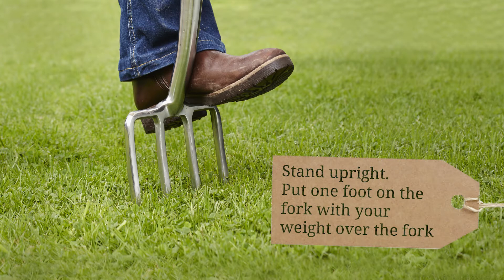How to aerate your lawn